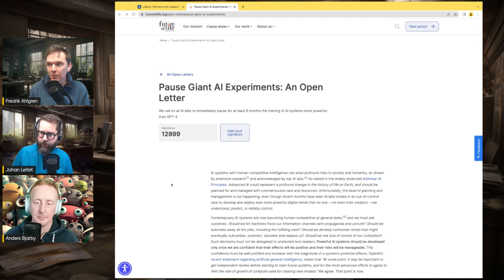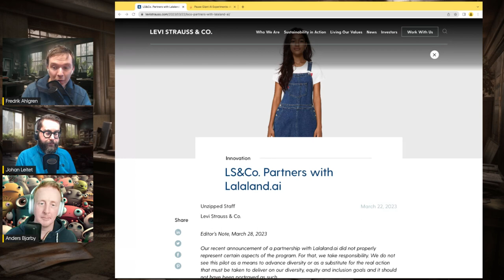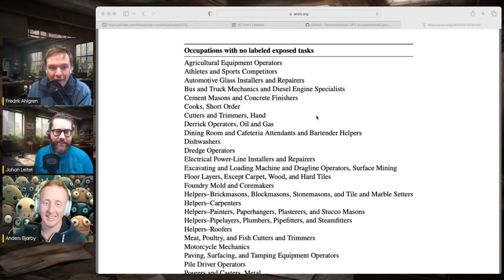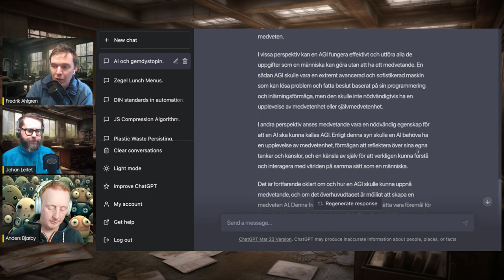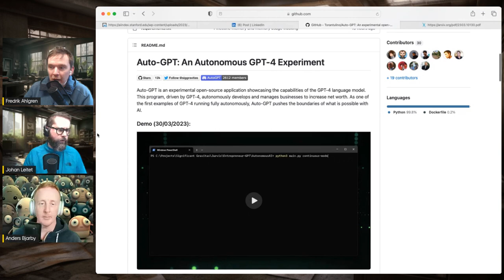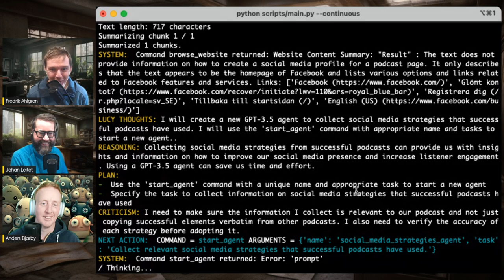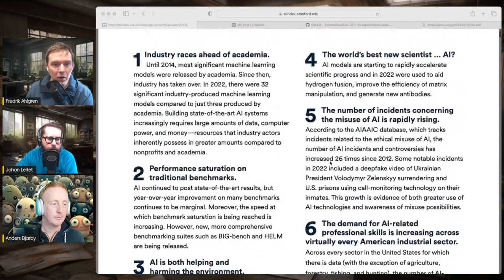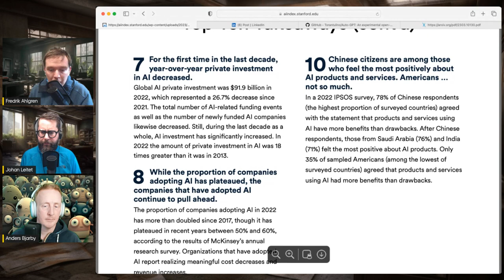Teknik I Akademi #18 - Dystopi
Auto-GPT får hela panelen att häpna. Vi tar oss an, om än inte så djupt, livets stora frågor så som exempelvis AGI.